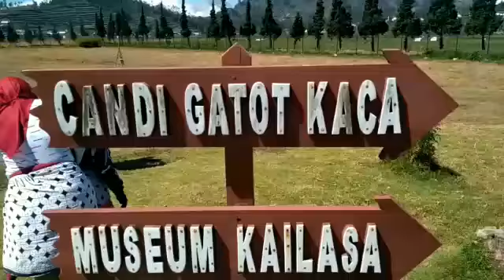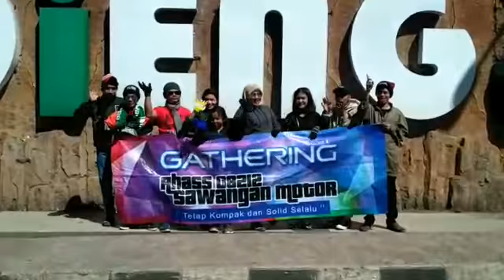Dieng murah tapi tidak murahan